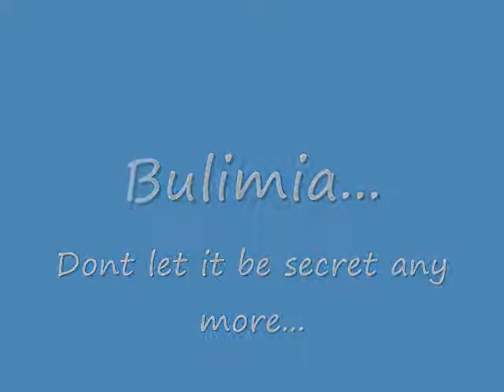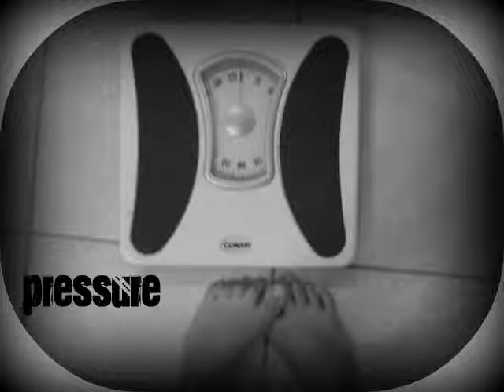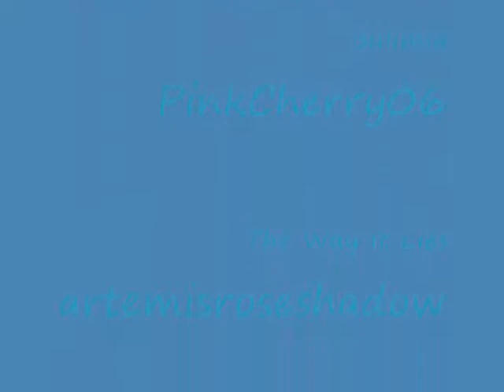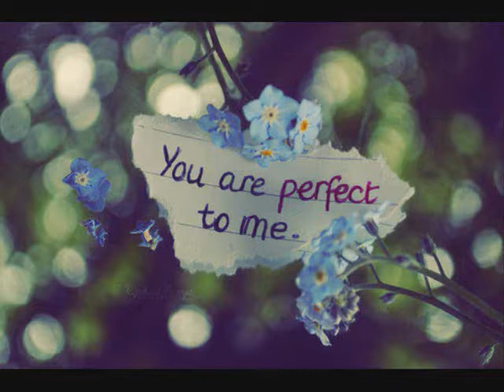Bulimia Complilation of Deviants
Bulimia is NOT something to brush off. It is so scary and serious.

It does not effect just women, men can be bulimic as well.

You look at a bulimic, you may not SEE the disorder, but if you look at the person, you'll see the hardship.

As a future health care, I had a project to bring the symptoms, and treatment options, but i wanted to really push the serious and heart breaking images of a true bulimic.

Where better to get artistically impactful images to send the message home, then deviant art!

What better song for a disorder about trying to be society's beautiful image then Pink's "Perfect"

to find all the artists listed in the credits